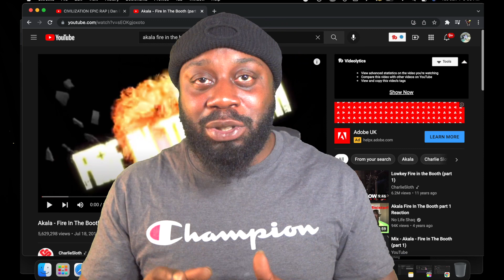Akala - Fire In The Booth [GoHammTV] Real Wisdom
Akala